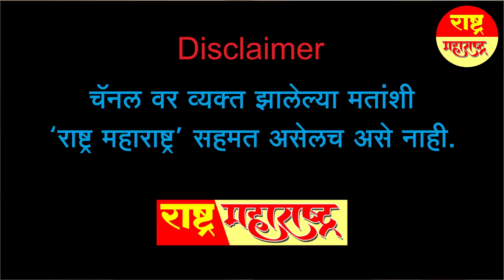देवेन्द्र फड़नवीस बहुजन समाज का अपमान न करें l Devendra Fadanvis l